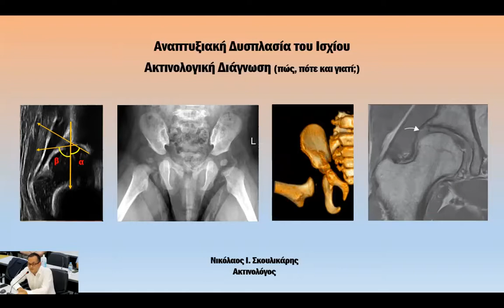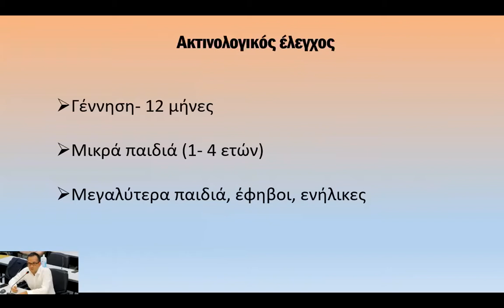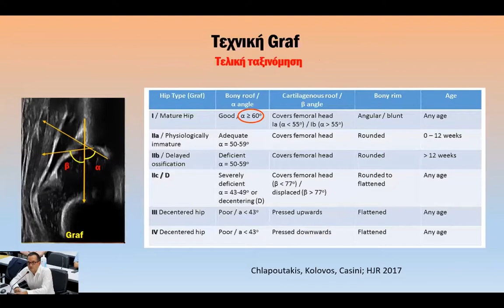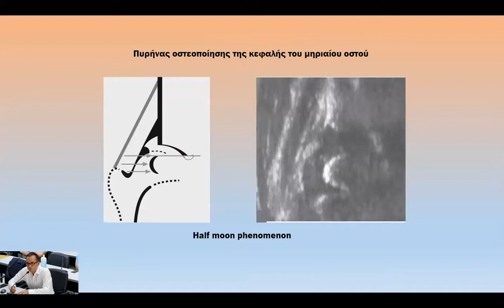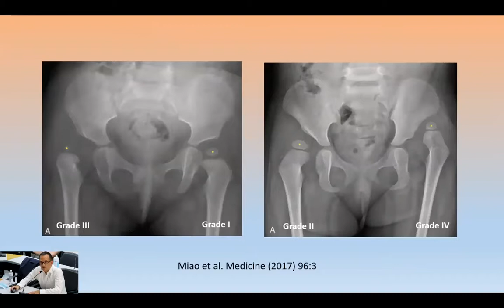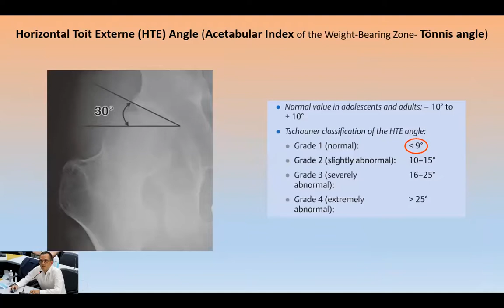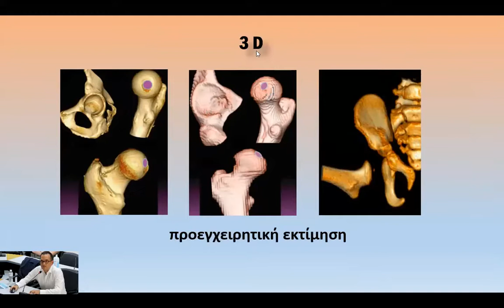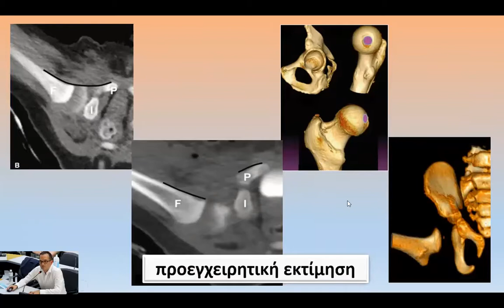Ν. Σκουλικάρης - Αναπτυξιακή δυσπλασία ισχίου - Ακτινολογική διάγνωση